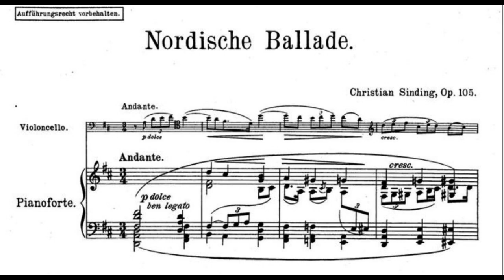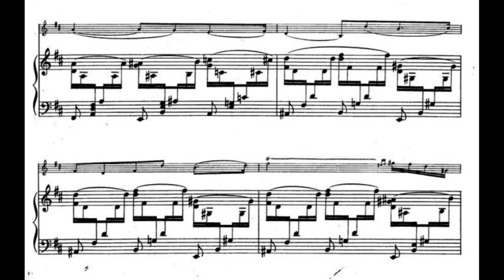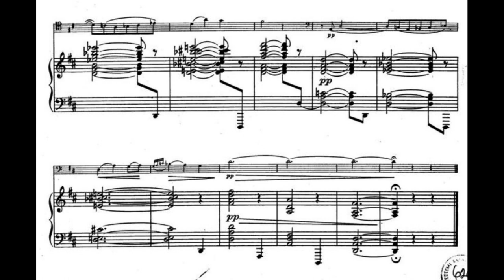Christian Sinding Nordische Ballade for cello and piano, op 105 with score